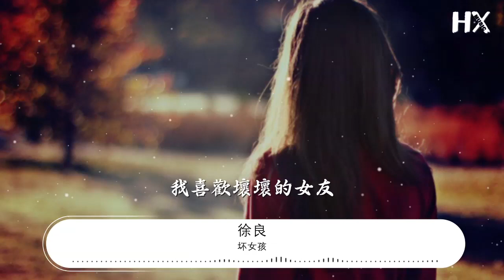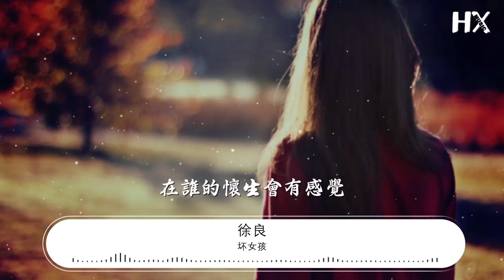壞女孩 - 徐良『迷人的笑臉 吸引視線』【動態歌詞Lyrics】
徐良

00:01 壞女孩 (Remix) - 徐良/小凌
00:02 詞：徐良
00:03 曲：徐良
00:04 編曲：徐良
00:20 男：
00:21 那時我放開你的手
00:23 轉過身只剩了保重
00:25 你話都沒說 卻哭了很久很久
00:28 我喜歡壞壞的女友
00:30 我喜歡刺激的感受
00:32 你單純太過 多餘了那些溫柔
00:36 你消失在無名大街
00:38 從此就沒有再見面
00:40 好長的時間 再沒有你的來電
00:43 在後來酒吧的房間
00:45 舞池裏跳動着音樂
00:47 熟悉的側臉 噢喂
00:50 迷人的笑臉 吸引視線
00:53 慵懶的靠在陌生的肩
00:57 黑色的眼線 你的指間
01:01 有一點輕蔑
01:04 女：
01:05 在誰的懷中會有感覺
01:09 被愛的深夜我在想念
01:12 明明是爲你纔會改變
01:16 卻回不到從前
01:51 男：
01:52 那時我放開你的手
01:53 轉過身只剩了保重
01:55 你話都沒說 卻哭了很久很久
01:59 我喜歡壞壞的女友
02:01 我喜歡刺激的感受
02:03 你單純太過 多餘了那些溫柔
02:06 你消失在無名大街
02:09 從此就沒有再見面
02:10 好長的時間 再沒有你的來電
02:14 在後來酒吧的房間
02:16 舞池裏跳動着音樂
02:18 熟悉的側臉 噢喂
02:21 迷人的笑臉 吸引視線
02:24 慵懶的靠在陌生的肩
02:28 黑色的眼線 你的指間
02:32 有一點輕蔑
02:34 女：
02:35 在誰的懷中會有感覺
02:39 被愛的深夜我在想念
02:43 明明是爲你纔會改變
02:47 卻回不到從前
02:51 男：
02:52 然後我安靜的發現
02:55 兩個人已經沒有任何語言
02:59 曾經你純真的永遠
03:02 讓我不顧一切開始懷念
03:06 迷人的笑臉 吸引視線
03:09 慵懶的靠在陌生的肩
03:13 黑色的眼線 你的指間
03:17 有一點輕蔑
03:19 女：
03:21 在誰的懷中會有感覺
03:25 被愛的深夜我在想念
03:28 明明是爲你纔會改變
03:32 卻回不到從前